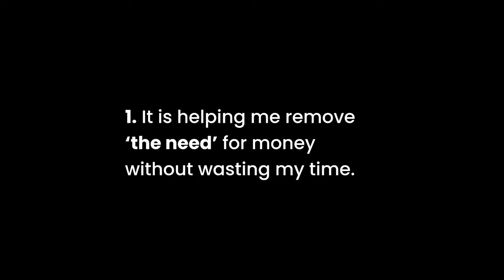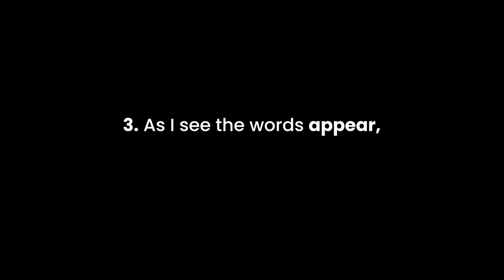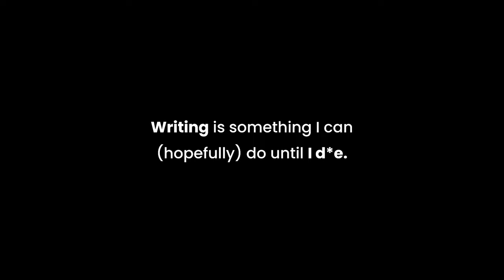Writing Is Your #1 Key To Escape The Rat Race in 2024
Jordan Peterson on the Power of Writing
How To Make $1 Million A Year As A Digital Writer Dan Koe
I Tried Andrew Tate’s Copywriting Course For 30 Days